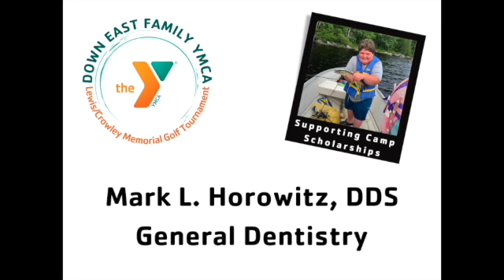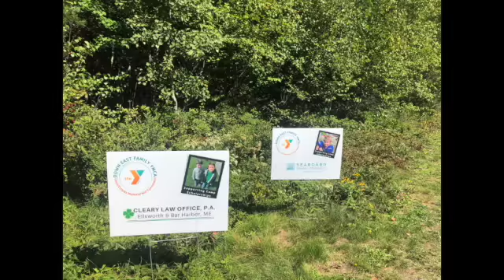DEFY-Lewis/Crowley Mem Golf Tournament 2021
Thank you to all of our event sponsors, hole sponsors, prize donations, and event support sponsors. We were able to raise $21,000 for camp scholarships with this event and we are thankful for all the local children who will get a camp experience next year.